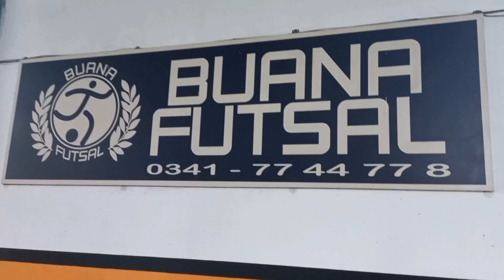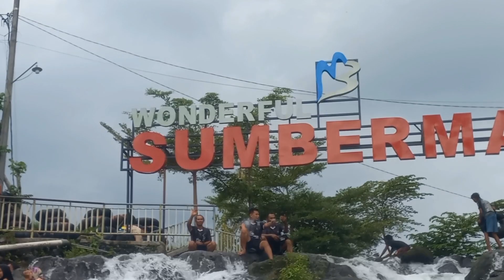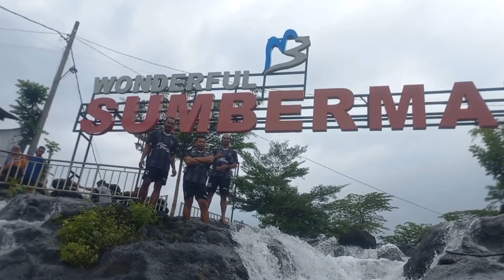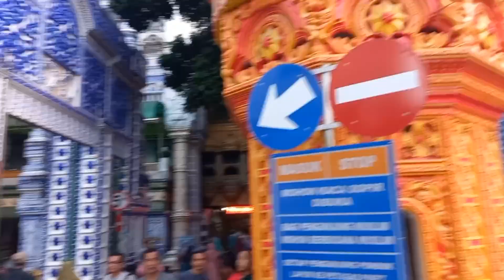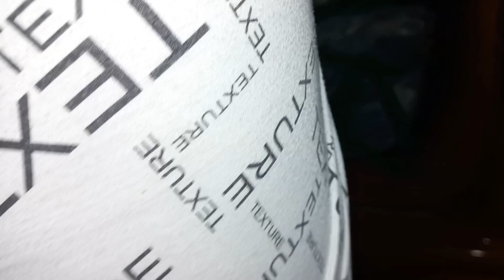liburan ke malang bareng konco ngopi fc || sparing futsal,sumber maron,masjid tiban,masjid cenghoo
liburan ke malang bareng konco ngopi fc || sparing futsal, sumber maron masjid tiban turun,masjid cenghoo...,musim liburan sekarang banyak yang berbondong-bondong untuk menjangkau berbagai destinasi wisata seperti yang kita kunjungi di kota malang...adapun tempat yang di kunjungi adalah sumber maron, masjid cenghoo dan masjid turen tiban dan di liburan kali ini kita juga mengadakan sparing futsal dengan alumni santri sunan drajad. untuk lebih jelasnya tonton vidio berikut..